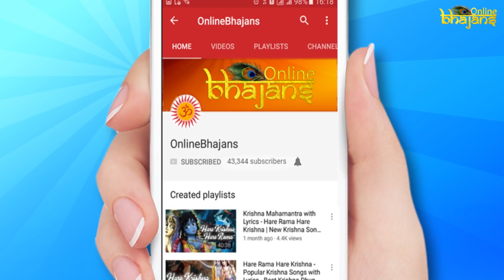Krishna Songs Collection | Hare Rama Hare Krishna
Most Popular Krishna Song Collection, from Online Bhajans.

Hare Rama Hare Krishna Songs.

Keep watching Online Bhajans for More Krishna songs, Krishna Dhun, Krishna bhajans